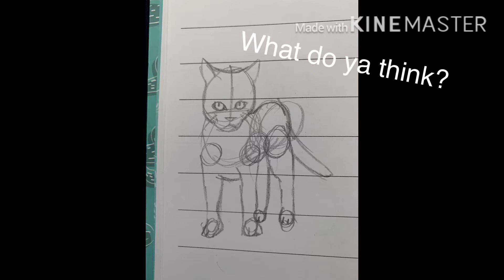I drew a cat aaaaa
Yes

Any and all criticism is accepted! Please don't steal/trace my artwork or animations. If anyone is doing that, tell me as soon as possible. Thank you for reading!